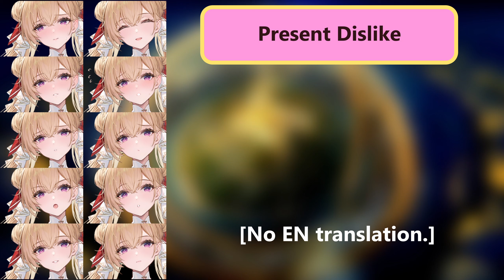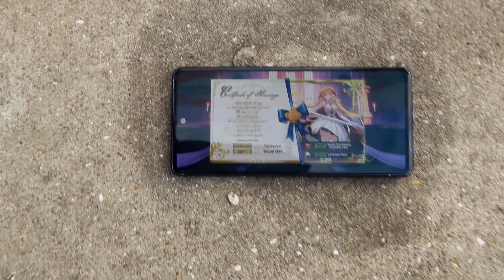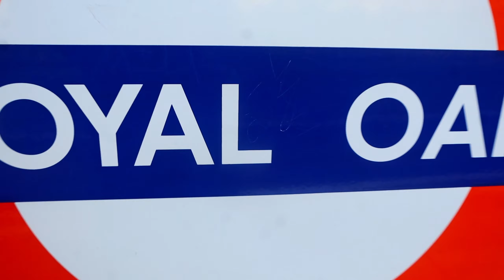The Fortunate Senior Knight! - Royal Oak: All Skins | Azur Lane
While most eyes might be on Implacable and her... outlandish attire and personality,  I believe that our new R-class compatriot, Royal Oak, is the far cuter event ship; this video will hopefully show you why.

0:00 Royal Oak Default
7:49 Bashful Oak, Royal Oak's Student Skin
13:17 Bonus Dialogue
13:41 EXTRA

Video is rendered in 1440p, 60fps!